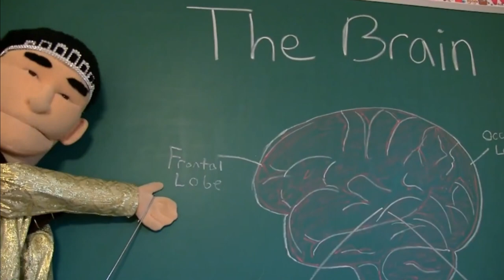SML Movie: Jeffy Ball Z Reaction! | SML ANIME PLEASE!!! | SMG001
Channel Members:
~SuperGB64

-SMG001, 2022